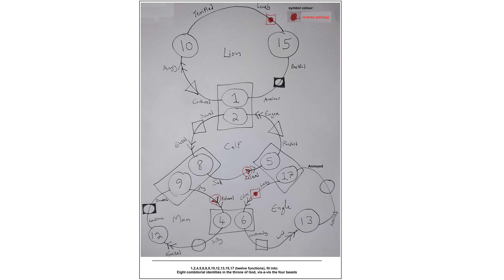Esoteric psychology: continuation with speculation, and refining integration of metagram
Raw file label: Voice 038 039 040 final meta type